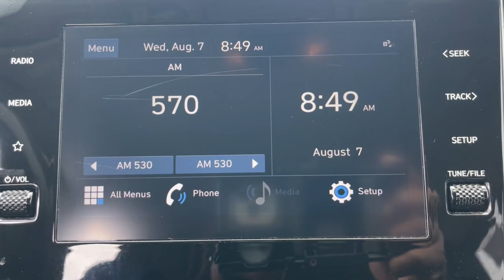2022 Hyundai Tucson SEL North Augusta, Aiken, Augusta, Grovetown, Evans SC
Pre-Owned 2022 Hyundai Tucson SEL available at Terry Lambert Hyundai located in 5585 Jefferson Davis Hwy, North Augusta, SC, 29841. Servicing the North Augusta, Aiken, Augusta, Grovetown, Evans area.

Go home happy with the  2022  Hyundai Tucson.  Give yourself the quality and comfort you deserve with this refined Hyundai Tucson. Meticulously constructed, smooth riding, and equipped with standard driver assist safety features, this compact crossover has what you need to get the most out of every drive.  These are just some of the great options this vehicle comes with: Apple Carplay®/Android Auto®, Navigation System, Keyless Entry, Heated Mirrors, Satellite Radio, Electronic Stability Control, Aluminum Wheels, Heated Front Seat(s), Alarm, Steering Wheel Audio Controls. Elevate the quality and comfort of your daily drive. Get into this outstanding Tucson. Come in for a fun and easy test drive. Our team will make it the best part of your day.